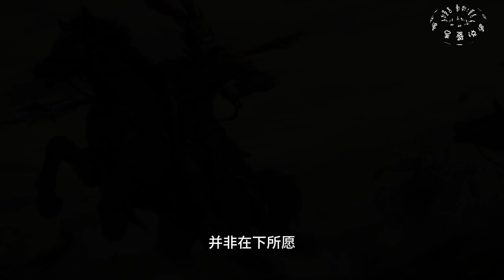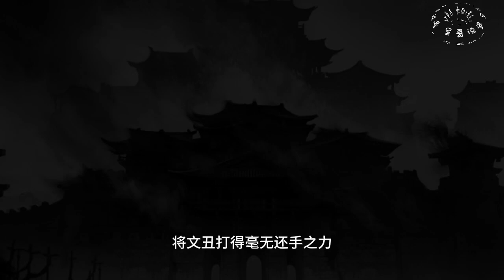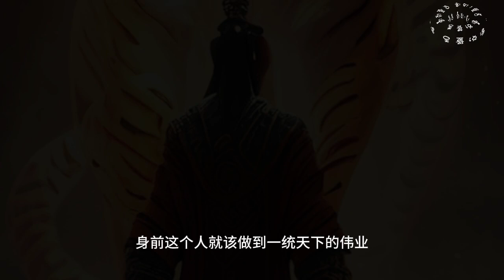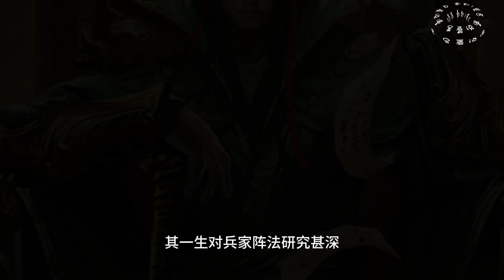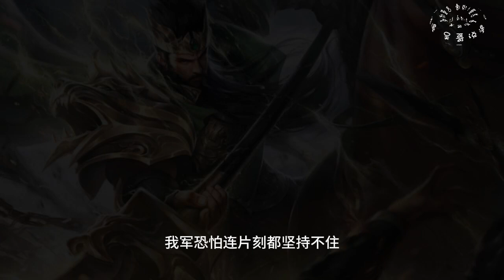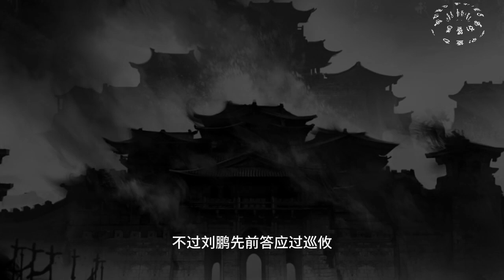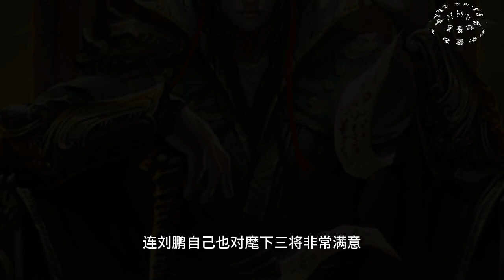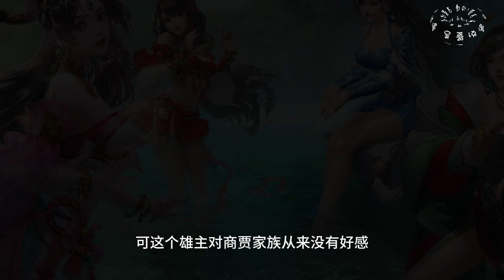cc 字幕🔥漫剧【三国铁骑踏天下】第四卷 收了何后、抢了蔡琰、偷了大乔、辱了小乔、骗了貂禅、哄了洛神。,且看一代奸雄如何一统乱世、成千古帝业。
如果你看完覺得有帶給你一點價值，希望你能幫忙：
1. 點個贊👍， 並無私的分享給你身邊的人
😊 感恩你的觀看， 希望你能丰富内心，增长智慧，過上自己夢想中的生活！

曹操？还不去死！更待何时？
大耳贼？滚一边玩去吧！
碧眼儿？给吾去死吧！
收了何后、抢了蔡琰、偷了大乔、辱了小乔、骗了貂禅、哄了洛神。
“天下吾要、美人吾也要。”
骑着原属于吕布的赤兔马、抱着刘备的老婆、占着公孙瓒的地盘、夺了袁本初的贤名、开始灭袁绍、战曹操、征刘备、伐孙权、创下盛世王朝。
且看一代奸雄如何一统乱世、成千古帝业。

教一个妙招大家可以看到哪里的时间，︀在留言区，︀打上时间线，︀假设20:00
看的时候，︀就看到可以直接跳过去，︀不用在忙忙碌碌之后找自己哪，︀从而弃坑0.0

漫剧《小说听书》每天更新高分又好看的#小说推文#爽文
持续为大家更新精彩漫画解说